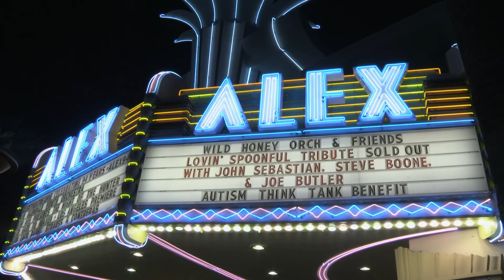36) Wild Honey Orchestra, featuring Susan Cowsill- You Didn't Have To Be So Nice